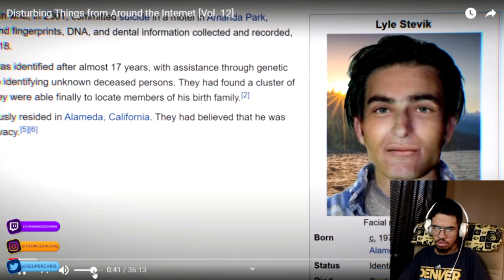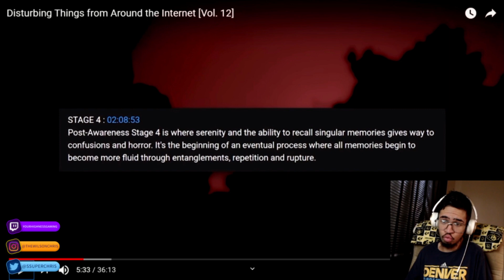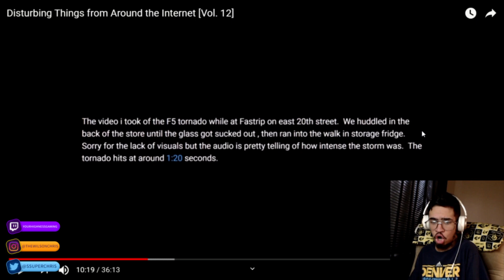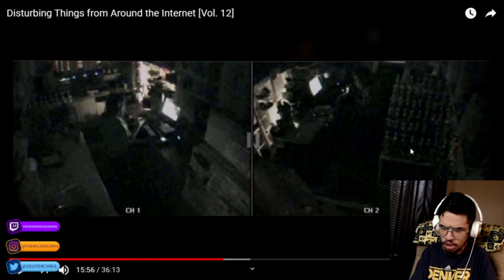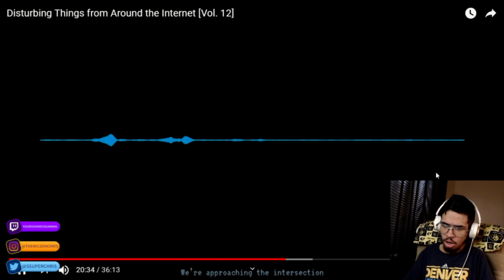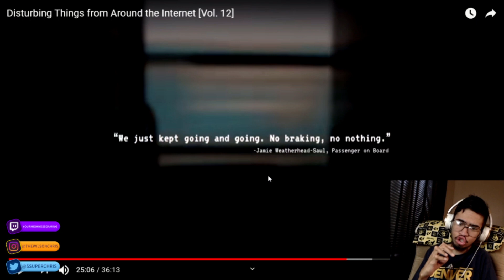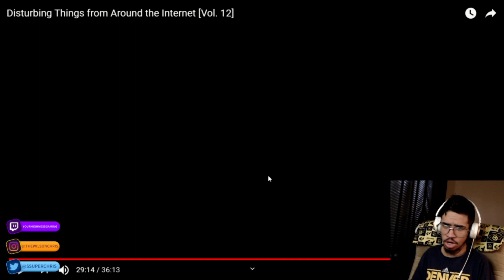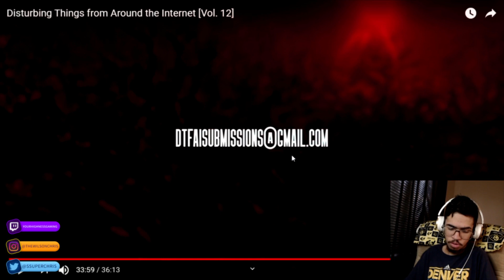Disturbing Things From Around The Internet [Vol. 12] (Reaction)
This video highlights some of the truly disturbing things that can be found around the internet. Shoutout to Nexpo for putting together this terrifying video.

We’re back with a new video, this time it’s DisturbingThings From Around The Internet [Vol. 12]. What did you guys think of the video?